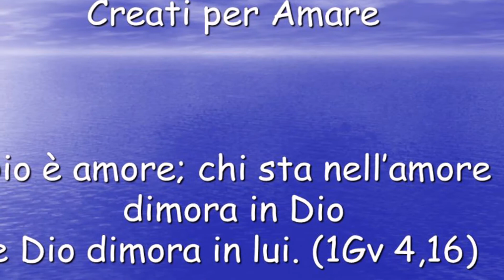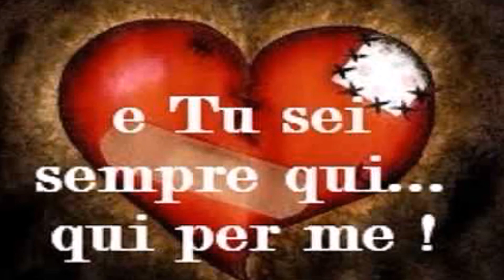L'Amor di Gesù (The Love of Jesus)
TESTO:
L'amor di Gesù nessun può misurar:
Potente in virtù, profondo più del mar!
È come l'oceano che fine non ha:
Immenso è l'amor Per me del buon Gesù.

L'amor di Gesù il cuore m'inondò
Di sante virtù e pace mi donò.

L'amor di Gesù in ciel mi condurrà
Coi santi lassù la gloria mi darà.

Cantico cristiano cantato da Miriam Pochet.